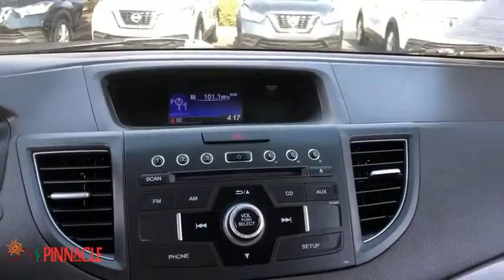2014 Honda CR-V Phoenix, Scottsdale, Peoria, Tempe, Gilbert, AZ PR17866A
White Diamond Pearl [LISTING TYPE] 2014 Honda CR-V available in Phoenix, Arizona at Pinnacle Nissan. Servicing the Scottsdale, Peoria, Tempe, Gilbert, AZ area.

Pinnacle Nissan
7601 E Frank Lloyd Wright Blvd

Recent Arrival! 23/31 City/Highway MPG White Diamond Pearl 2014 Honda CR-V EX 2.4L I4 DOHC 16V i-VTEC FWDbrbrbrAwards:br * 2014 KBB.com Brand Image AwardsbrKelley Blue Book Brand Image Awards are based on the Brand Watch(tm) study from Kelley Blue Book Market Intelligence. Award calculated among non-luxury shoppers.  Kelley Blue Book is a registered trademark of Kelley Blue Book Co., Inc.brbrWe provide 145 point inpection on all our used vehicles. It's our mission to faithfully serve our Phoenix-area friends and neighbors, including folks in Sun City, Avondale, Glendale, Scottsdale, Cave Creek, Mesa and Tempe.